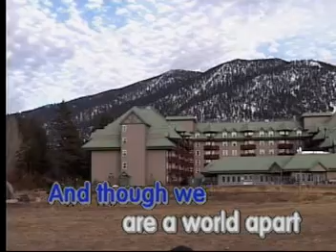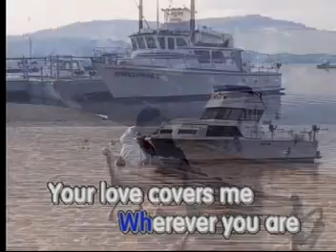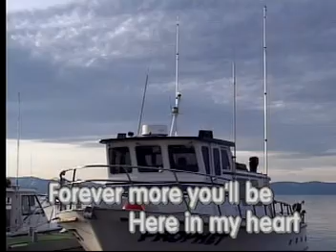CHARTBUSTER MILLENNIUM HITS VIDEO CD KARAOKE!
TITLE SONG: HERE IN MY HEART
ARTIST:   AS POPULARIZED BY: PLUS ONE